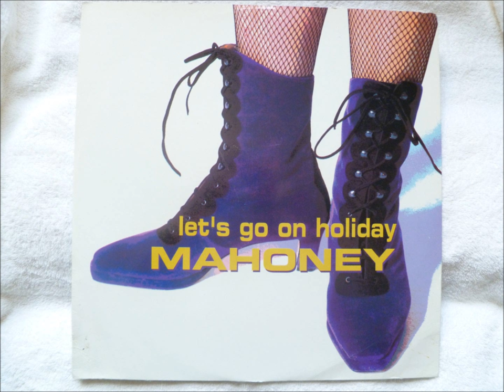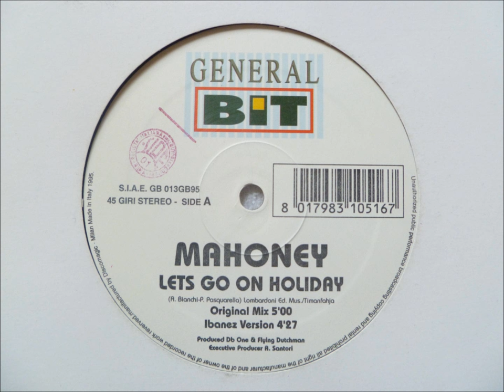Mahoney - Let's Go On Holiday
"Original Mix"

1994 Lombardoni Ed. Mus. / Timanfahja
General Bit records
Italy